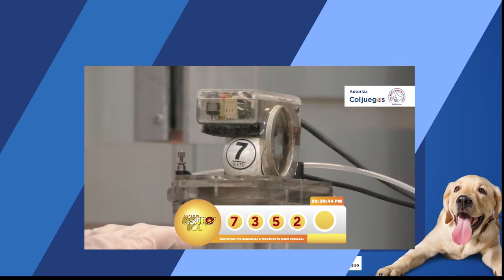Resultado del ASTRO SOL del lunes 23 de septiembre de 2024 ☀️💫✅💰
Resultado del SUPER ASTRO SOL de hoy lunes 23 de septiembre en su último sorteo.

Si estás buscando conocer los resultados del Super Astro Sol, estás en el lugar indicado. Aquí encontrarás información actualizada sobre el último sorteo de la lotería del astro sol, incluyendo el resultado del astro sol de hoy y de días anteriores. También te proporcionamos estadísticas y pronósticos del astro sol, para que puedas hacer tus apuestas con mayor confianza. Si jugaste el astro sol recientemente, podrás consultar los resultados más recientes y verificar si has sido uno de los afortunados ganadores. Además, te ofrecemos la posibilidad de ver los resultados de la lotería del astro sol en tiempo real, para que no te pierdas ningún detalle. No esperes más y descubre si hoy es tu día de suerte con el resultado del super astro sol.

astro sol
resultado del astro sol
astro del sol
el astro sol
sol astro
resultado del astro sol de hoy
astro luna estadísticas
estadísticas astro sol
astro sol luna
astroluna de ayer